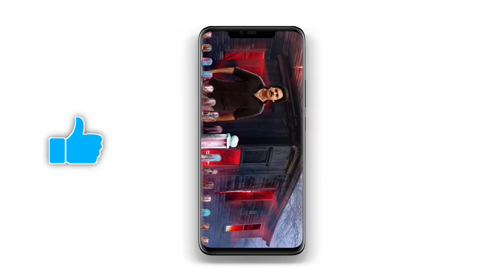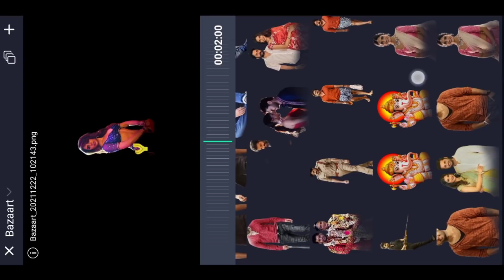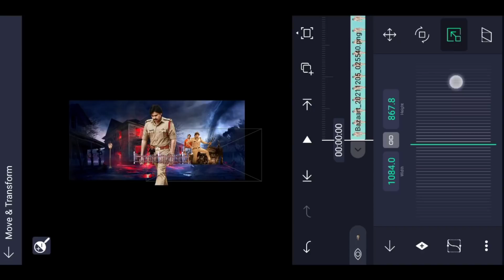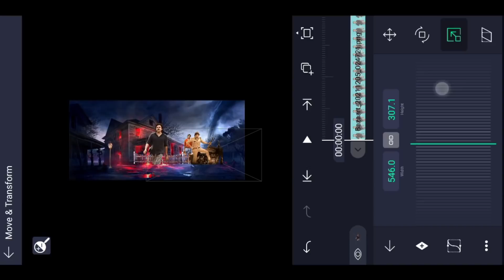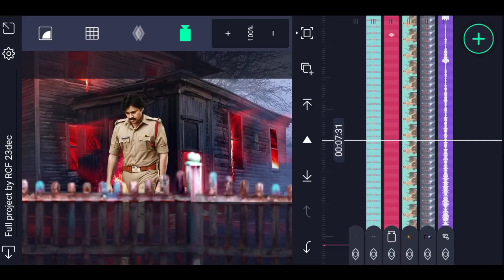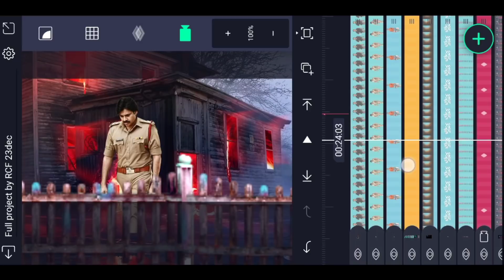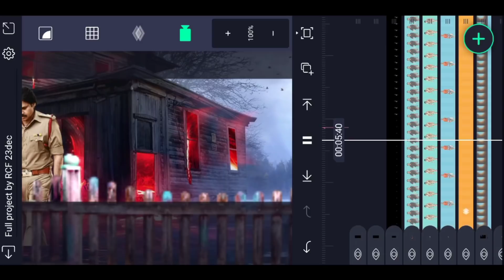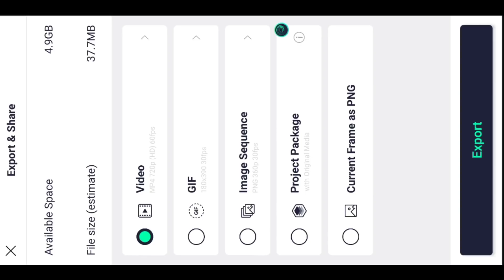3D Cinematic Motion video editing in alight motion 4k Video Editing 3D camera movement Editing🔥🔥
3d lyrical movement video editing alight motion video editing trending video editing motion poster video editing trending video motion poster alight motion video editing trending

►Full XML. Preset Link:- 🔗

►All Materials Link🔗 (Preset/XML )

Please contact.